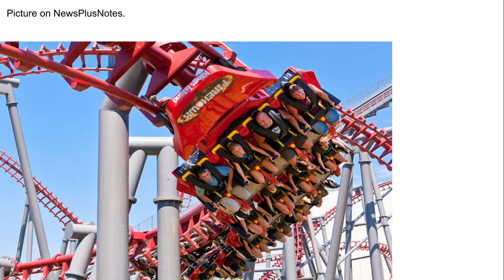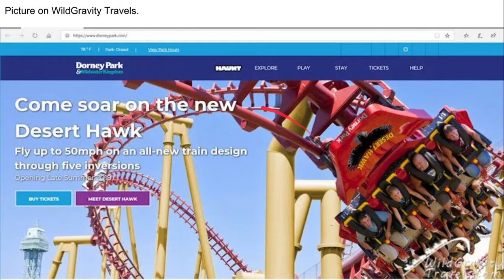Where is FireHawk going?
Did you like  this video? Is the picture fake?